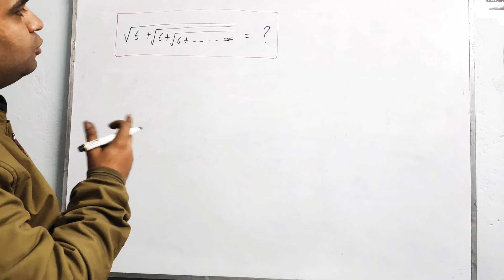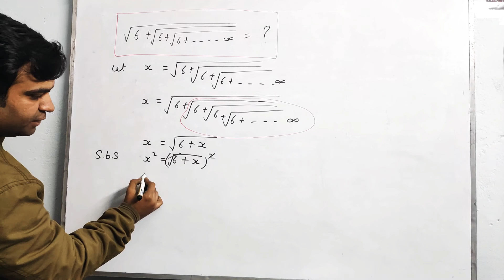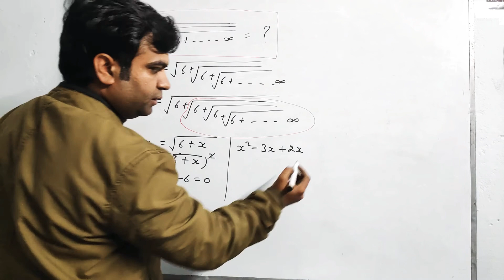Find √(6 + √(6+ √(6+ . . . up to infinity)))